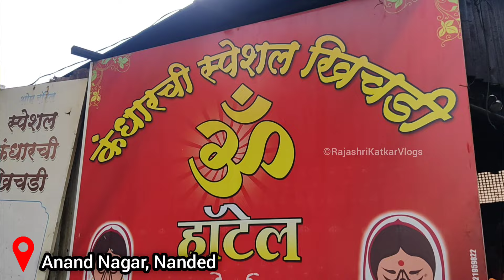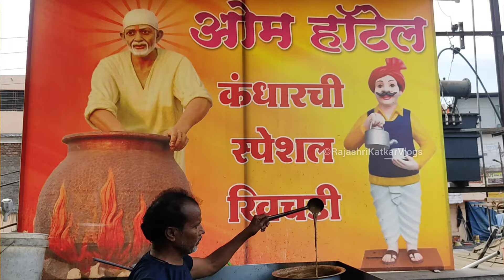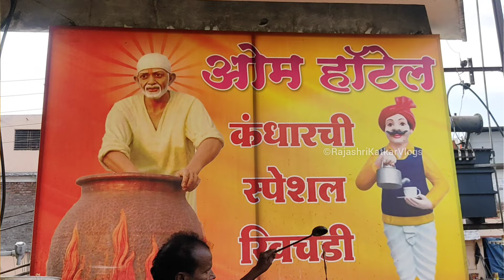नांदेडमधील प्रसिद्ध खिचडी,भजे आणि मठ्ठा | फेमस कंधारची खिचडी | Famous Khichadi Nanded | Mattha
Om Khichdi Recipe ( @RajashriKatkarVlogs )

📍Address : Vidyut Nagar Corner, Bhagya Nagar -  Anand Nagar, Nanded

जर तुम्हाला आमच्या चैनल वरील व्हिडिओज आवडत असतील तर आमच्या चॅनलला सबस्क्राईब करा,व्हिडिओ लाईक👍 करा,शेअर करा आणि रेगुलर अपडेटसाठी बेल आयकॉन🔔 क्लिक करा 😊🙏.